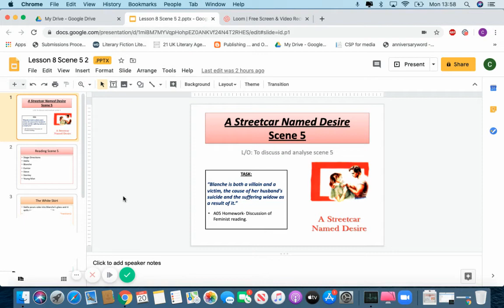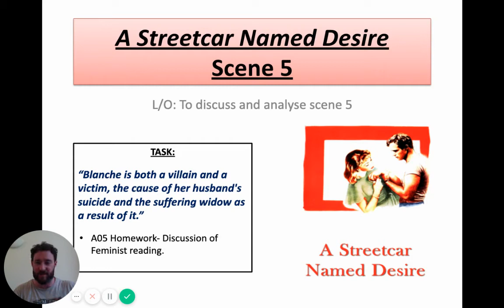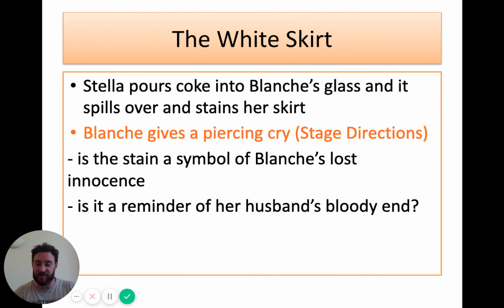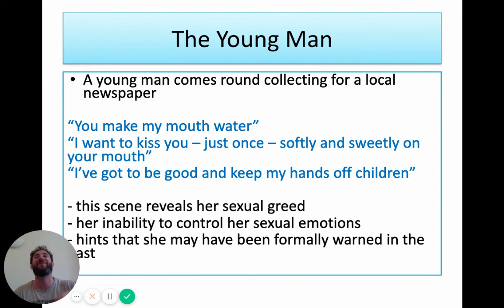A Streetcar Named Desire - Scene 5 analysis